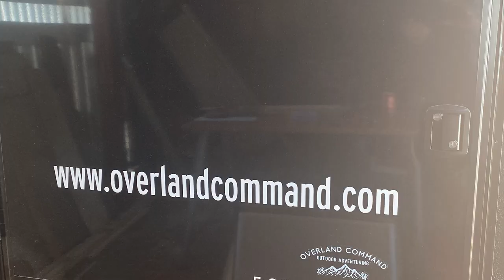Offroad Expedition Trailer Delivery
In this episode we deliver a 5x8 Expedition Offroad series trailer to Brian in Kentucky!

Brian gives us his reaction to the trailer and we get a good look at the finished product.

Trips, meetups, rigs, and highlights

Video Gear Used for This Live Stream:
iPhone
Comica Mics
Vivitar Tripods
Canon Cameras